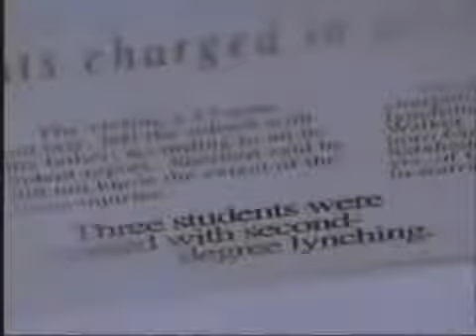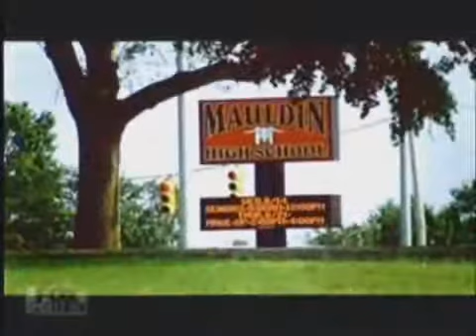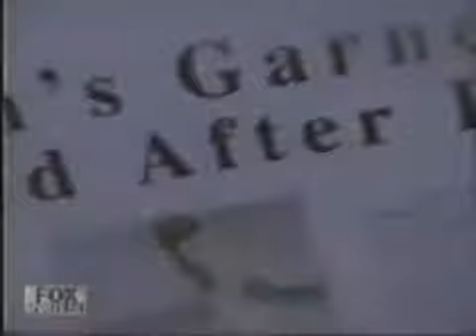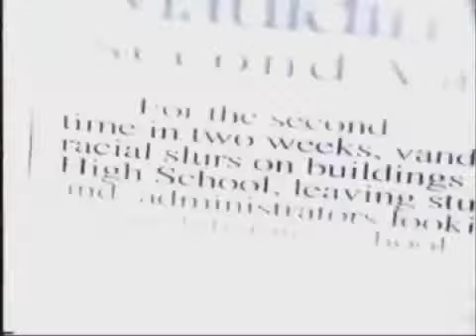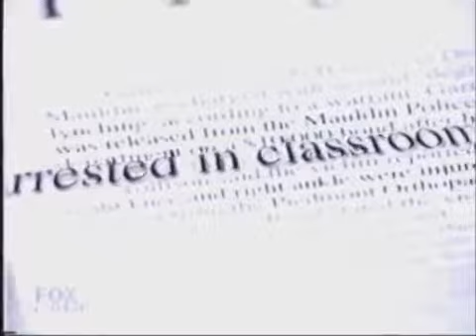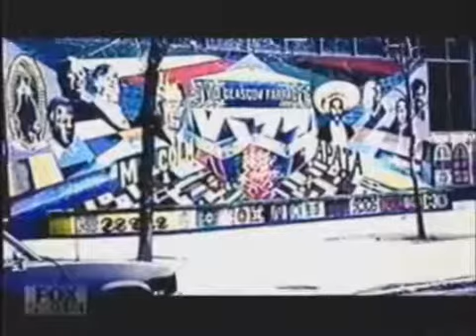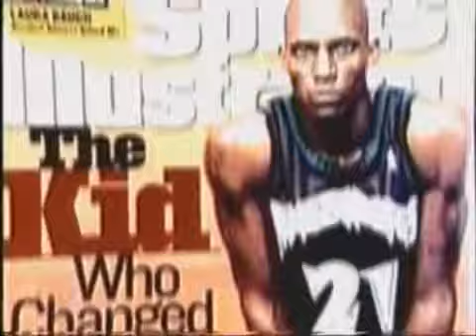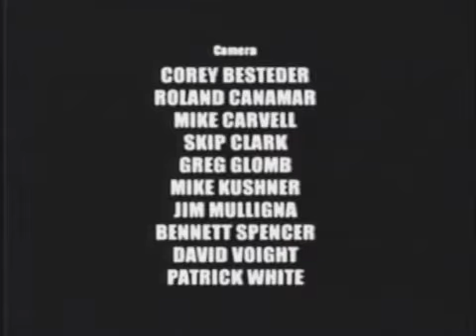Kevin Garnett Beyond The Glory Basketball Documentary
Kevin Maurice Garnett (born May 19, 1976) is an American former professional basketball player who played for 21 seasons in the National Basketball Association (NBA). He played the power forward and center positions. In high school, Garnett was a 1995 McDonald's All-American at Farragut Career Academy and won a national player of the year award.He entered the 1995 NBA draft, where he was selected with the fifth overall pick by the Minnesota Timberwolves and became the first NBA player drafted directly out of high school in 20 years.

Garnett made an immediate impact with the Minnesota Timberwolves, leading them to eight consecutive playoff appearances. In 2004, he led the Timberwolves to the Western Conference Finals and won the NBA Most Valuable Player Award. Garnett has been named to 15 All-Star Games, winning the All-Star MVP award in 2003, and is currently tied for third-most All-Star selections in NBA history.He was named the NBA Defensive Player of the Year in 2007–08, and has been selected nine times for All-NBA Teams and 12 times for All-Defensive Teams. Garnett also holds several Timberwolves franchise records.

In 2007, after 12 seasons with the Timberwolves, Garnett joined the Boston Celtics in a blockbuster trade. In his first year with the Celtics, he helped lead them to the NBA championship, while also finishing in third place for the MVP award. In 2013, Garnett was included in a second headline trade that sent him to the Brooklyn Nets with longtime Celtic Paul Pierce. In 2015, Garnett was traded back to Minnesota. He announced his retirement from professional basketball in September 2016.